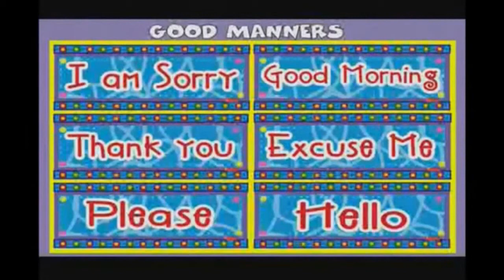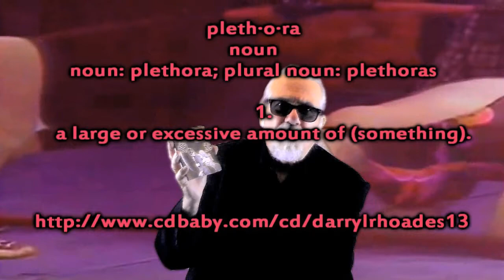Hollywood South EP 1 ~ Darryl Rhoades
Hollywood South WEBTV Series Every 1st Tuesday of Every Month
Hosted by: Dan Glazer
Guest: Comedian/Musician/Song writer Darryl Rhoades
On the scene correspondant Brian T Shirley